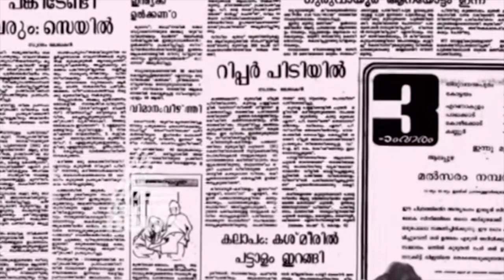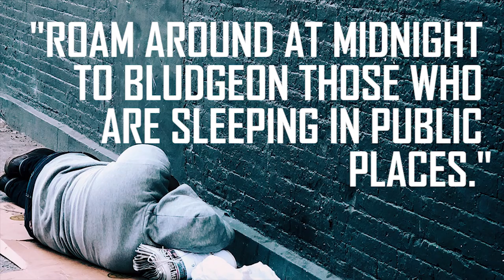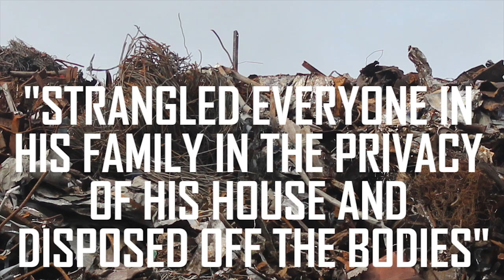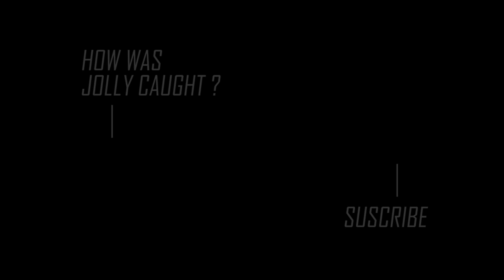Serial Killers of Kerala.